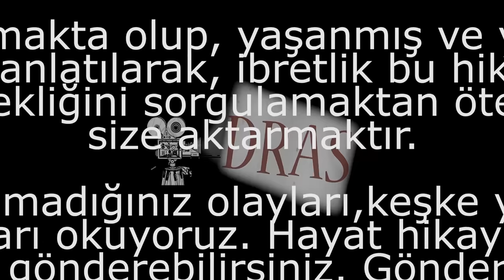KEŞKE YAPMASAYDIM | 252.5. Sürpriz Bölüm ''Kocam Grup Yapalım Deyince..! Sizce FRANSA'ya gitsem mi?'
Evettt sevgili dostlar sizlere bugün sürpriz yapalım dedik. normalde bugün yayın günü değil ama kısa bir mektubumuz vardı onu yayınlayarak sürpriz yapalım dedik. 😍
ve ❤️
Cumartesi itibariyle artık yayınlarımız 4 e çıkıyor. Sizler Like ve yorum attıkça bugün 4 e yarın 5 sonra haftanın her günü yayına çıkacağız inşallah. zamanla yükseltiyoruz. O yüzden destekleriniz önemli

Mektuptaki bazı yerleri bipledik. Yurt dışındaki seyircilerimiz yorumlara hangi ülkeden izlediklerini yazarsa harika olur. Teşekkürler. Programımıza konuk olamayanların hayat hikayeleri gönderilen mektuplarla okunuyor.

instagramdan @cekenadam
Kullanıcı adı ile bizlere ulaşabilirsiniz.

252.5. Bölüm